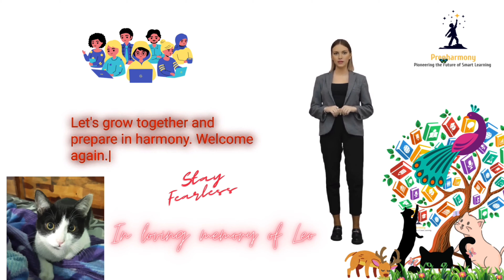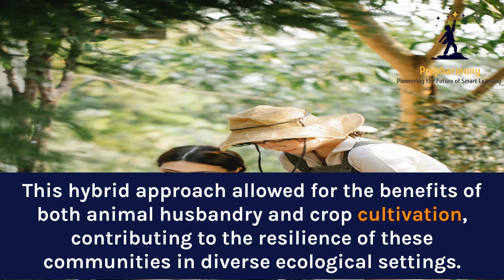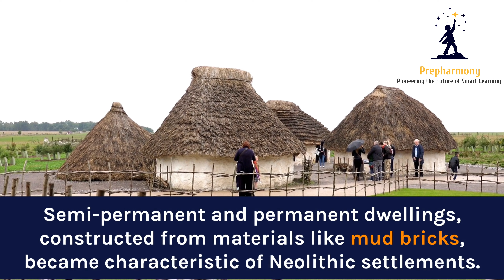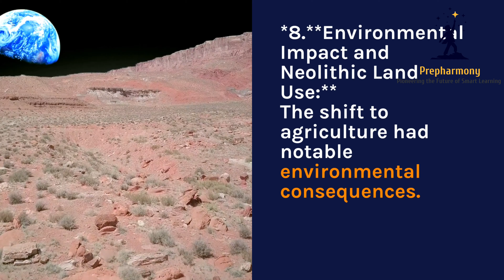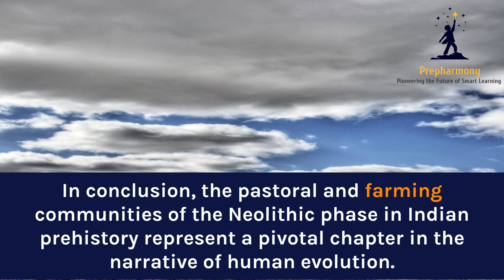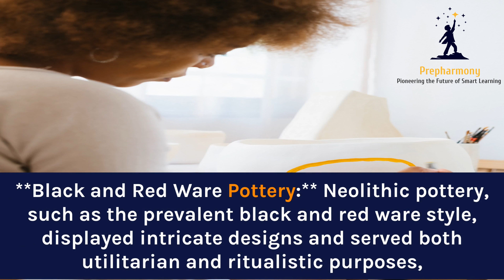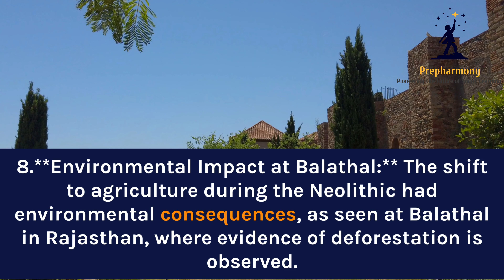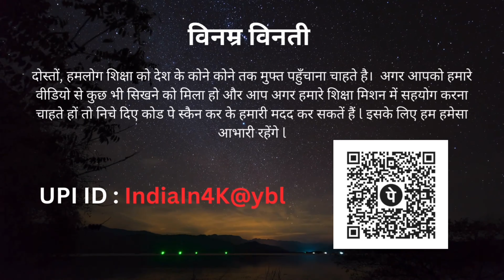Pastoral Neolithic phase |General studies | Ancient Indian history Chapter 11